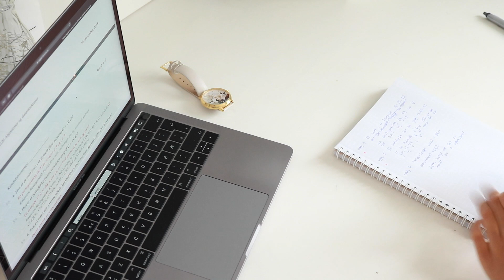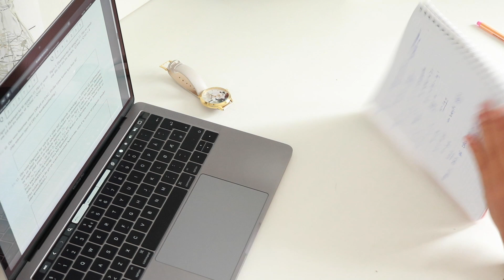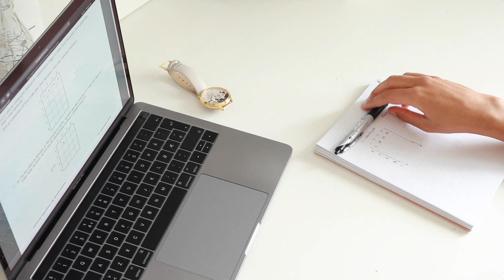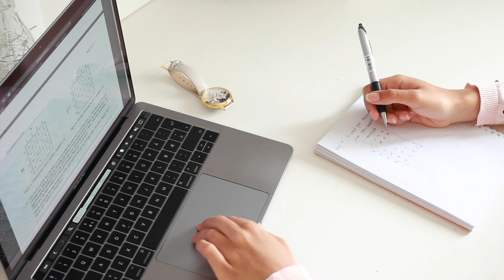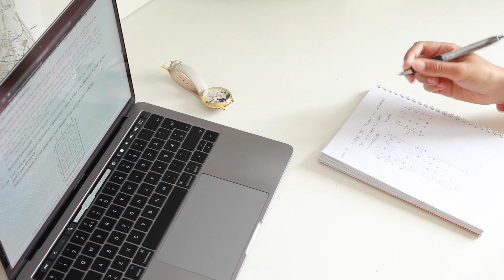Study With Me | summer revision | studyandorganize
s u m m e r   c l a s s e s

Happy Friday! 📚

This summer I'm taking a summer class + exam in algorithms, so here's a little study session before back to school season 😊  Today I'm revising for the final exam and doing past papers. I hope this video motivates you to be productive today ☺️

—FAQ (will not be answered in comments)—

What are you studying/what grade are you in?
- I’m in my 2nd year of university, and I study computer science engineering.

Why did you transfer university?
- I transferred university because this program is more geared towards the field(s) I’m interested in.

Can you send me your notes/do you sell them?
- I only post my notes on Instagram. I do not share/sell them.

—SOCIAL MEDIA—

—CAMERA, EDITING SOFTWARE, AND MUSIC—

Camera: Canon EOS 750d
Lens: EF-S 35mm/EF-S 18-55mm
Editing: Premiere Pro
Thumbnail: Photoshop